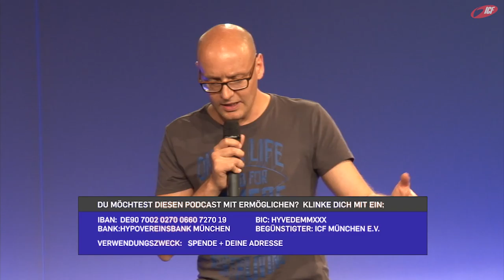Special Guest Manuel Schmid (ICF München Videopodcast)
Eine Predigt aus der Serie »Die Bibel« mit Manuel Schmid vom 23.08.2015

»Die Bibel ist das meistgedruckte, am häufigsten übersetzte und am weitesten verbreitete Buch der Welt. Gott selber stellt sich uns Menschen darin vor. Es gibt so viele Verse, die einen begeistern und Orientierung für das Leben geben. Jedoch tauchen auch Textstellen auf, die uns auf den ersten Blick irritieren können. Wie kann man die Bibel angemessen verstehen und welcher Umgang mit den unterschiedlichen Texten ist richtig? Lasst uns in dieser Serie gemeinsam auf Entdeckungsreise gehen.«